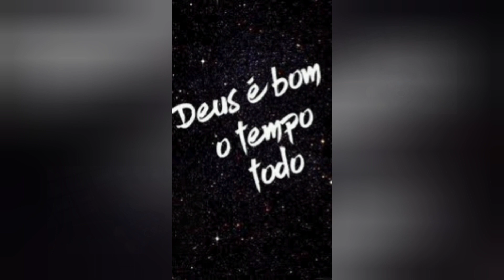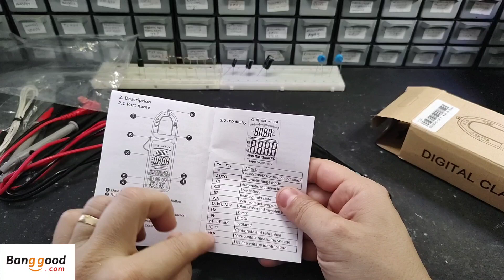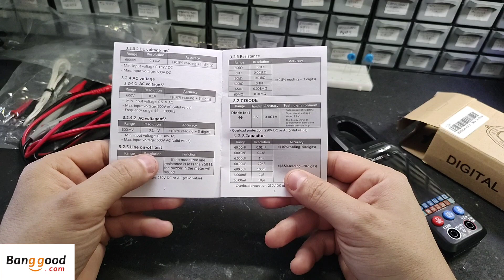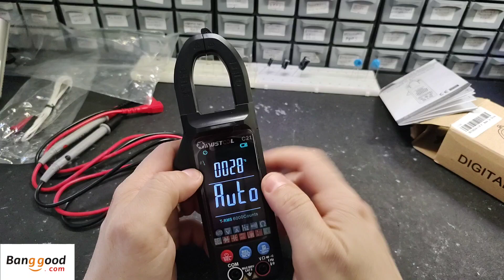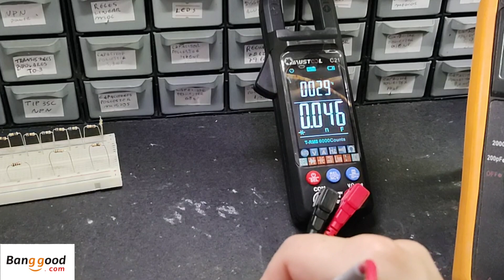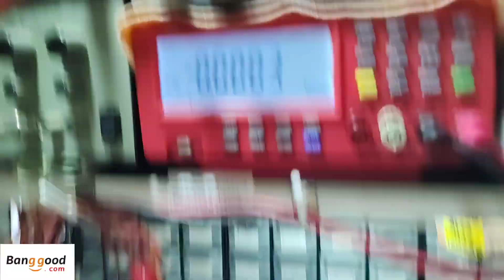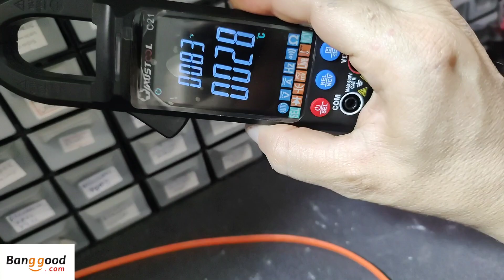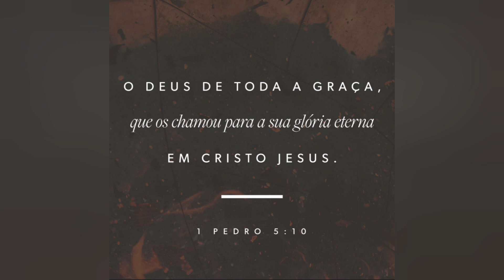DICA DE COMPRA!!! ALICATE AMPERÍMETRO AUTO ESCALA - TOP DE LINHA!!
CONHEÇA NOSSA PÁGINA DA WEB: licotelecom.blogspot.com

SEJA MEMBRO DO CANAL E COLABORE CONOSCO 👍